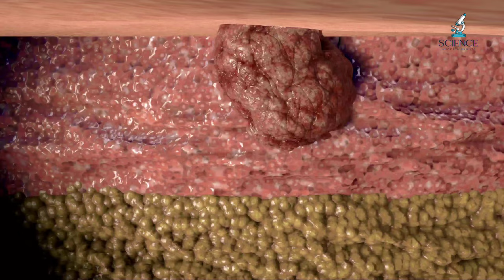Fighting Tumors with MAGNETIC BACTERIA - Science is About to Revolutionize Treatment!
The bacterial magnetosome is a unique prokaryotic organelle comprising magnetic mineral crystals surrounded by a phospholipid bilayer. These inclusions are biomineralized by the magnetotactic bacteria which are ubiquitous, aquatic, motile microorganisms.
Recent research has shown that magnetosomes are invaginations of the inner membrane and not freestanding vesicles. Magnetite-bearing magnetosomes have also been found in eukaryotic magnetotactic algae, with each cell containing several thousand crystals.

I'll RECOMMEND THIS MICROSCOPE:
MOST POWERFUL NEODYMIUM MAGNETS: